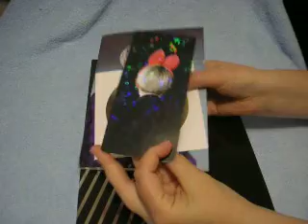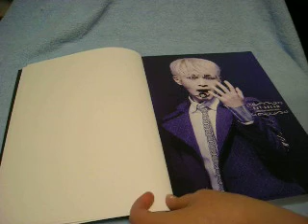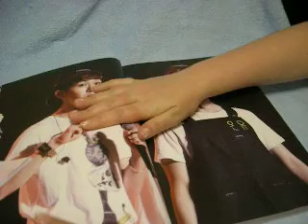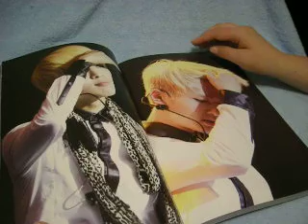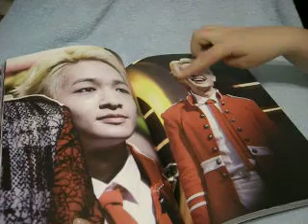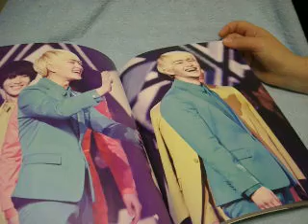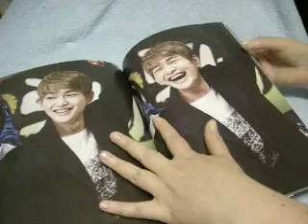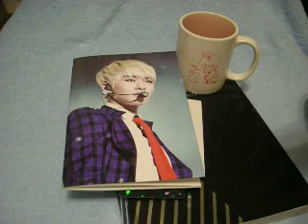NoReason "Daydream" Unboxing Pt 2!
Sorry for this series of vids...my camera went all wonky again and I sporadically cry. Anyway, here's the stuff!

This is the photobook and some mild confusion hahah